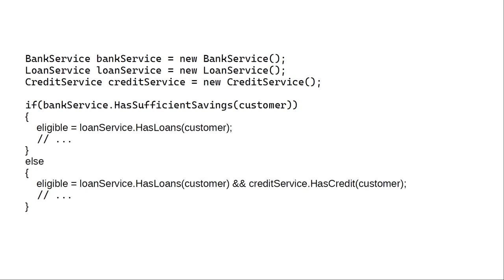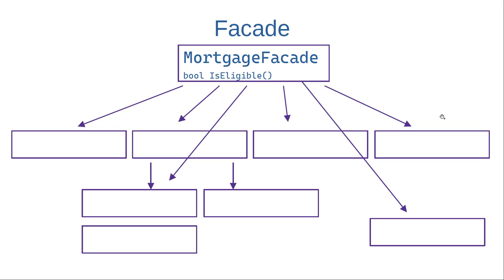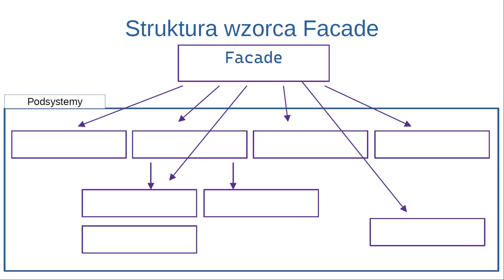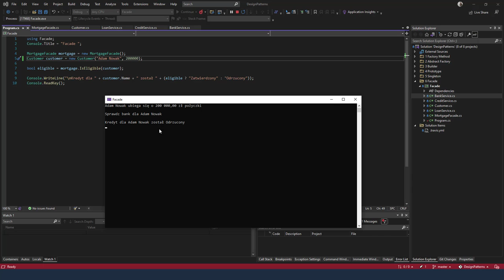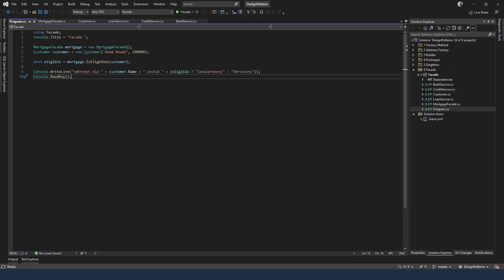Design Patterns (Wzorce Projektowe) - Fasada (Facade)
Fasada (Facade)

Fasada zapewnia ujednolicony interfejs do zestawu interfejsów w podsystemie. Ten wzorzec definiuje interfejs wyższego poziomu, który ułatwia korzystanie z podsystemu.